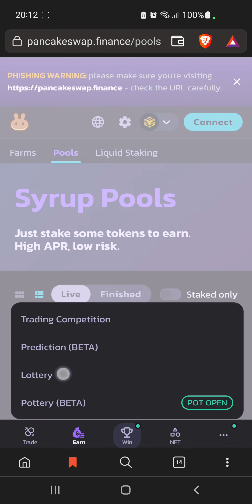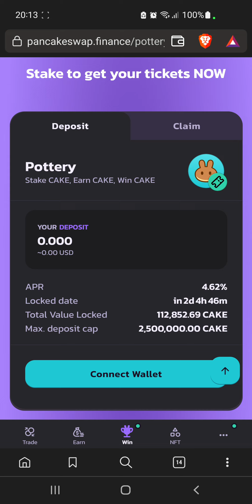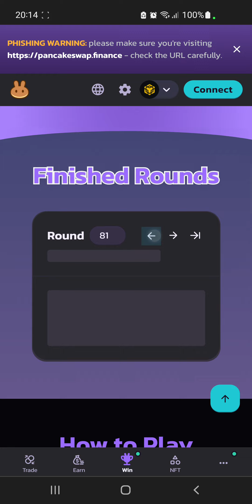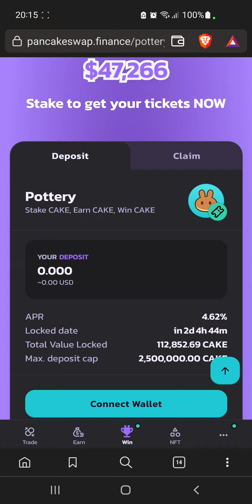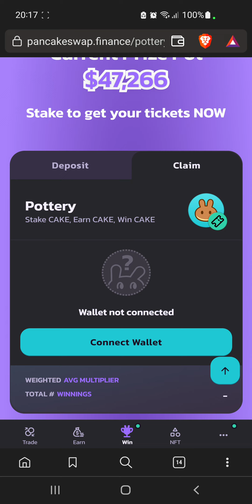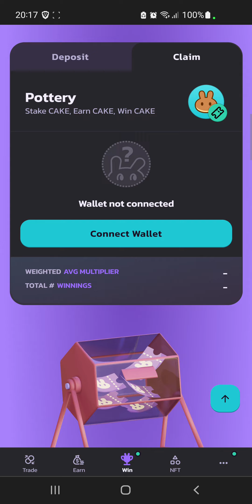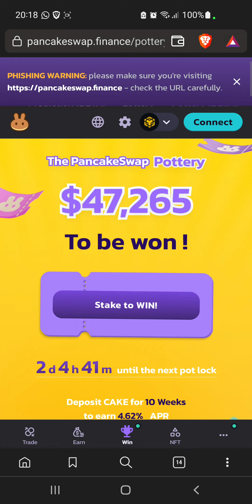Pancakeswap Pottery kya hai. pancakeswap lottery vs pottery. win cake. stake cake. urdu. hindi.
Notice to All: NFA